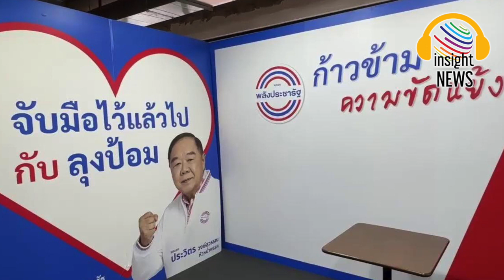ลุ้นระทึก!!! เดิมพัน‘ลุงป้อม’ จุดเสี่ยง"พลังประชารัฐ" รวมกันเราอยู่ แยกกันพรรคแตก|อินไซด์นิวส์ไทย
เดิมพัน‘ลุงป้อม’จุดเสี่ยงพปชร. รวมกันเราอยู่ แยกกันพรรคแตก|อินไซด์นิวส์ไทย

เมื่อสถานการณ์ทางการเมืองต้องประเมินวันต่อวัน นาทีต่อนาที “ลุงป้อม” จึงต้องรอจังหวะที่เหมาะสมที่สุด ในการตัดสินใจทางการเมือง เพื่อดูแล “ลูกพรรคพลังประชารัฐ” ให้อยู่รอดปลอดภัยในสนามการเมือง
“ลุงป้อม” พล.อ.ประวิตร วงษ์สุวรรณ หัวหน้าพรรคพลังประชารัฐ ยังไม่ยอมลงจากหลังเสือ แม้การเจรจากับแกนนำขั้ว 188 เสียง แพ็กกันให้เหนียวแน่น เพื่อเพิ่มแรงต่อรองทางการเมือง
แต่เมื่อพรรคภูมิใจไทย นำ 71 เสียง แตกขั้วไปรวมกับ 141 เสียงของพรรคเพื่อไทย วางสารตั้งต้นจัดตั้งรัฐบาลเอาไว้ที่ 212 เสียง ก่อนจะเพิ่มจำนวนพรรคร่วมจัดตั้งรัฐบาลบวกกันเป็น 9 พรรค รวม 238 เสียง ทำให้ความหวังของ “ลุงป้อม” ที่จะนั่งเก้าอี้นายกฯพังครืน
อีกทั้งเมื่อตัวของ “ลุงป้อม” ยังฝังรากอยู่ในพรรคพลังประชารัฐ ส่งผลให้ “ลูกพรรค” ขยับเกมลำบากเช่นกัน เนื่องจากจะยกโขยงกันไปร่วมรัฐบาลกับพรรคเพื่อไทยทั้งพรรค ยังติดปมที่พรรคเพื่อไทยเคยประกาศไม่ร่วมจัดตั้งรัฐบาลกับ “พรรค 2 ลุง”
ทำให้กลุ่มของ ร.อ.ธรรมนัส พรหมเผ่า เลขาธิการพลังประชารัฐ แจ้งความจำนงกับ “ลุงป้อม” ต้องการหอบ 25 สส. ขอเข้าร่วมรัฐบาลเพื่อไทย แต่ “ลุงป้อม” ใช้ไม้แข็ง ห้ามกลุ่ม-ก๊วนการเมือง หอบ สส. พลังประชารัฐ ไปต่อรองทางการเมือง
โดยยื่นคำขาดว่า “หากจะร่วมรัฐบาล จะต้องไปกันทั้งพรรค” ทำให้ “เพื่อนผู้กอง” ต้องหยุดปฏิบัติการรวบรวมเสียง “สส.งูเห่า” เอาไว้ก่อน หลบร้อนไปรีเซ็ตเกมใหม่
จึงไม่แปลกที่บรรยากาศการประชุมกรรมการบริหารพรรคพลังประชารัฐ เมื่อวันที่ 8 ส.ค. ค่อนข้างตึงเครียด โดย ร.อ.ธรรมนัส จะออกตัวกลางวงประชุม “เรื่องตำแหน่งผู้ช่วย สส.ให้รอก่อน เพราะเรายังไม่รู้ว่าจะเป็นฝ่ายค้านหรือฝ่ายรัฐบาล การจะให้คนนั้นคนนี้มาเป็นอาจจะเกิดประเด็นบาดหมางในบรรดา สส. และผู้สมัคร สส. ของพรรค”
ขณะเดียวกัน มีกระแสข่าวว่า บรรยากาศวงอาหารเช้าในมูลนิธิป่ารอยต่อ ในระยะหลัง ไม่ค่อยครึกครื้น เพราะสถานการณ์ทางการเมืองตึงเครียด เมื่อต้องลุ้นการตัดสินใจ“ลุงป้อม” ที่กุมชะตาลูกพรรคพลังประชารัฐเอาไว้ในมือ
ที่สำคัญ “น้อง ป. 4” ที่แต่งตัวนั่งเก้าอี้รัฐมนตรี แม้จะออกแรงช่วยเกลี้ยกล่อม “ลุงป้อม” ให้ยอมหลบฉาก เพื่อลดเงื่อนไขการเข้าร่วมรัฐบาลเพื่อไทย แต่เจ้าตัวยังเสียงแข็ง โดยอ้างว่าห่วงใยลูกพรรคอีกหลายคนที่อาจไม่มีทางเลือกมากมายนัก
“กลุ่ม ร.อ.ธรรมนัส มีโอกาสกลับพรรคเพื่อไทย บางกลุ่มที่ความสัมพันธ์ที่ดีกันอยู่ เขาก็มีทางไป แต่มีหลายกลุ่ม หลายคน หากต้องแยกย้ายกันก็ไม่มีทางไป พล.อ.ประวิตรเป็นห่วงลูกพรรคทุกคน หากต้องแยกกันจะไปอยู่กันที่ไหน ท่านจึงไม่ต้องการให้ใครแยกไปเป็นรัฐบาล เพราะจะทำให้คนที่ไม่ได้ไปด้วยอยู่ลำบาก” แหล่งข่าวอ้างคำพูด พล.อ.ประวิตร
เอย่างไรก็ตาม “ลุงป้อม” รู้ดีว่าหากพรรคพลังประชารัฐ ต้องมานั่งอยู่ใน “ฝ่ายค้าน” จะทำให้ สส.-ลูกพรรค อยู่ลำบากเช่นกัน เนื่องจากทุกคนต้องมี “ปัจจัยยังชีพ” ที่แตกต่างกันออกไป
ทางเลือกของ “ลุงป้อม-พลังประชารัฐ” คือการเข้าร่วมรัฐบาลกับพรรคเพื่อไทยเท่านั้น แต่จะใช้สูตรไหน มีข้ออ้างใด ที่จะพอเปิดช่องให้พรรคเพื่อไทยอธิบายสังคมได้ ในเมื่อ “ลุงป้อม” นั่งเก้าอี้หัวหน้าพรรคพลังประชารัฐ
ว่ากันว่า อีกกระแสหนึ่ง “ลุงป้อม” อาจยอมถอยครึ่งก้าว โดยไม่รับตำแหน่งรัฐมนตรี แต่จะส่ง “น้อง ป.4” นั่งเก้าอี้เสนาบดีแทน ส่วนตัวเองยังคุมบังเหียนพรรคพลังประชารัฐต่อ
ขณะเดียวกันการตัดสินใจของ “ลุงป้อม” หากต้องร่ำลาพรรคพลังประชารัฐ อาจจะเกิดขึ้นในช่วง 1-2 วันสุดท้าย ก่อนถึงวันโหวตนายกฯ เนื่องจากต้องประเมินสถานการณ์ทางการเมืองต่างๆ ควบคู่ไปด้วย
เพราะหากพรรคเพื่อไทย ยังตั้งแง่ไม่มี “พรรค 2 ลุง” เหมือนเดิม ไม่ยอมวางการันตีด้วยการตั้งโต๊ะแถลงดึง “พลังประชารัฐ” หรือ “รวมไทยสร้างชาติ” มาร่วมรัฐบาล เกมการเมืองอาจจะแปรเปลี่ยนตามไปด้วย

กรุงเทพธุรกิจ bangkokbiznews